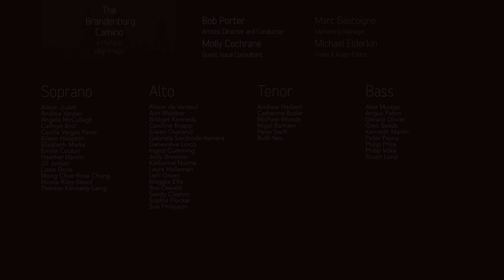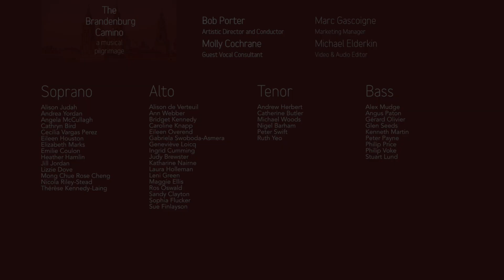Step18: Tallis Thou Wast, O God & Verdi Va Pensiero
Participants of The Brandenburg Camino present Tallis Thou Wast, O God & Verdi Va Pensiero. The Brandenburg Camino is an online choral community that meets online to learn and record a new gem (or two) of the choral repertoire each month.

00:00 Introduction
00:15 Tallis, Thou Wast, O God
03:12 Verdi, Va Pensiero
07:54 Credits